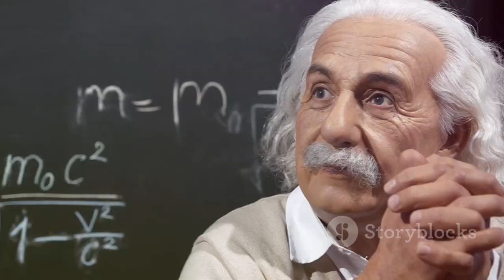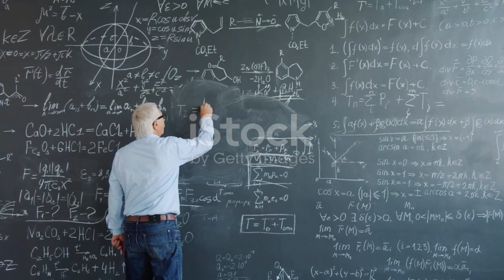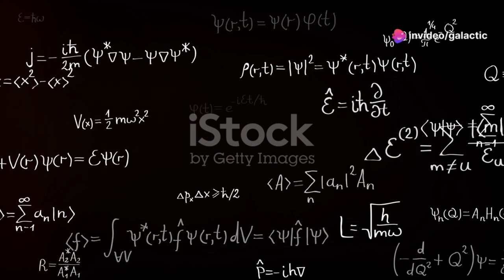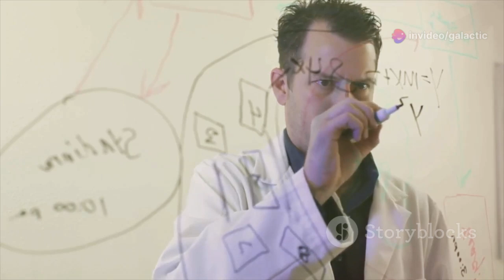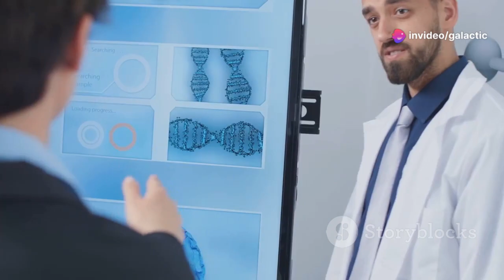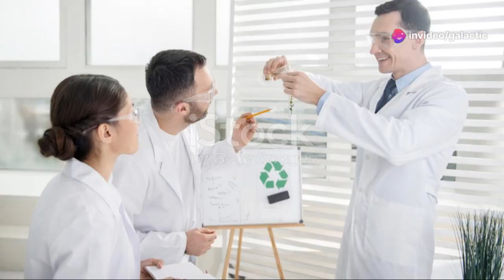Michio Kaku Unveils Terrifying Quantum Discovery That Should Concern Us All...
Renowned physicist Michio Kaku has revealed a shocking quantum discovery that could change our understanding of reality. This breakthrough challenges the very fabric of space-time and raises unsettling questions about the nature of the universe. Scientists are now grappling with the implications, as this discovery suggests new dimensions and forces at play. The revelation has sparked global concern, with experts warning of unforeseen consequences for technology and humanity's future. As quantum mechanics continues to unravel mysteries, this finding may be one of the most unsettling yet.